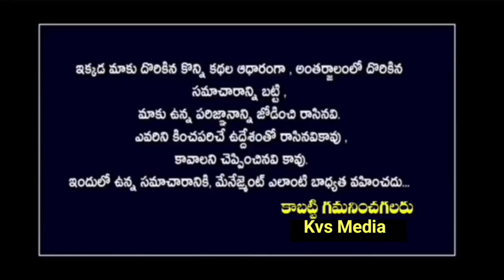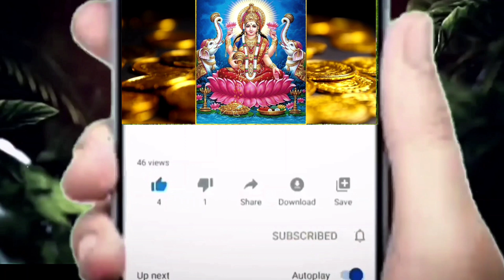తులారాశి వారు ఈ భూమండంలో ఎక్కడ ఉన్నా ఈ వీడియో తప్పకుండా చూడండి || Tula Rasi 2024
tula rasi,
tula rashi,
tula rasi telugu,
tula rashi 2024,
tula rasi phalalu 2023 in telugu,
tula rashifal,